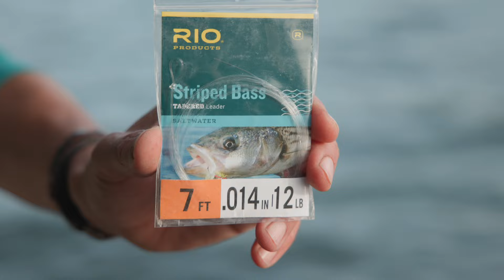PECHE DU BAR à la mouche avec Jean-Baptiste Vidal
Dans cette vidéo consacrée à la pêche du bar à la mouche on retrouve, Jean Baptiste Vidal, l'un des spécialistes français de la technique. Jean Baptiste est moniteur et guide de pêche spécialisé dans l'enseignement et le perfectionnement des techniques de pêche à la mouche depuis 2006 et a développé une véritable passion pour la pêche du bar à la mouche, en mer et en estuaire.
Il vous propose ici une vidéo tournée au cours de deux journées où il nous fait découvrir cette pêche passionnante et nous délivre ses conseils et astuces pour vous aider à réussir à prendre vos premiers bars à la mouche.

On espère que cette vidéo vous plaira, si vous avez des questions, n'hésitez pas à nous en faire part dans les commentaires.

Si vous résidez dans l'Ouest de la France ou si vous avez l'occasion d'y aller, n'hésitez pas à faire appel aux services de Jean-Baptiste. Vous pourrez trouver ses coordonnées et le détail des prestations qu'il propose sur son site internet